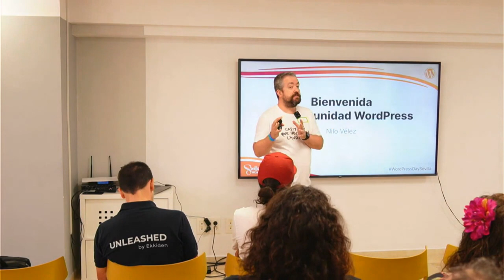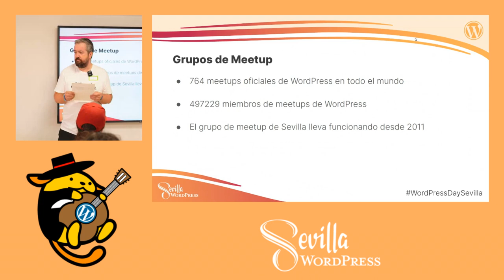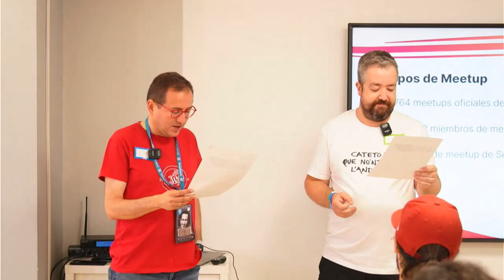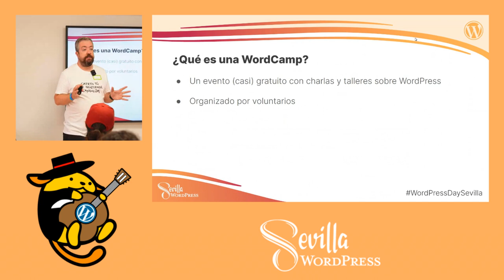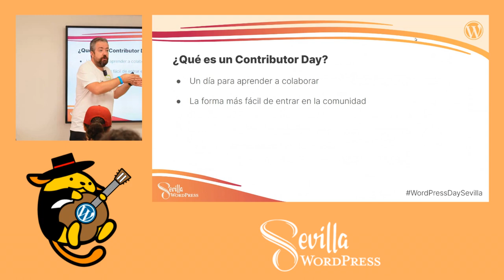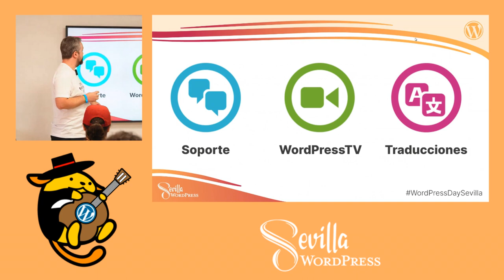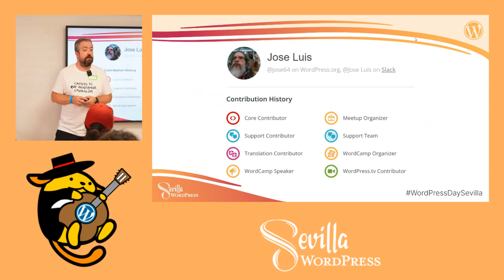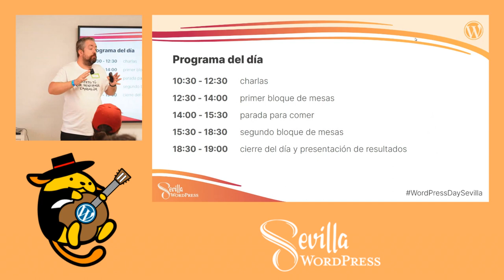Presentación e introducción a la comunidad de WordPress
Presentación Wordpress Day SevillaPresentation Slides »